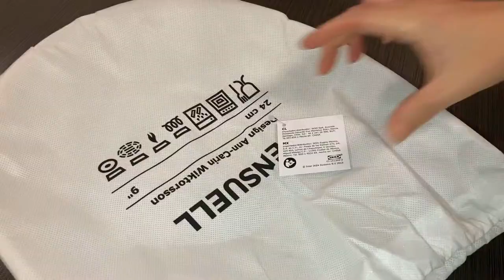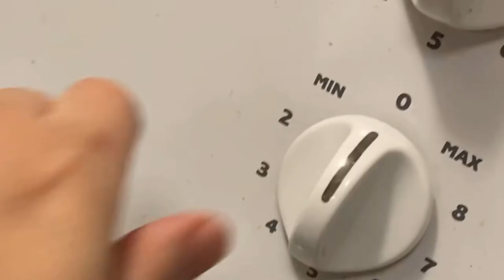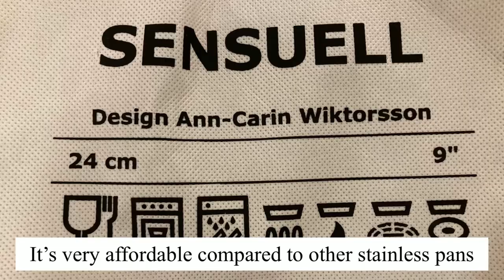IKEA Stainless Frying Pan (English Sub)_이케아 스테인리스 프라이팬 사용기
안녕하세요.

코팅팬의 무서움을 깨닫고
저의 빠른 실행력으로 오늘 이케아에서 스테인리스 프라이팬을 구매했어요.

스테인리스 팬이 사용하기가 어렵다는 후기로 조금 망설여졌지만...
그나마 저렴한 CAD 39.99 (한국돈으로 3만 5천원 하려나요?)
24cm 지름의 팬을 장만합니다.

팬하나에...보통 100불 언저리 가격으로... 고가이던데..
안쓰게 되면 아깝잖아요. 미리 연습 해본다 생각하고
가성비 갑인 이케아 제품 고고~~

아무튼... 소셜미디어의 힘으로... 좋은 팁을 건져서~
첫 사용인데 계란후라이~~ 성공~!!

어떤 제품을 살까~ 고민하시는 분들에게 도움이 되었으면 하는 마음에
영상 촬영하고 올려봅니다~!

그럼 Good Luck!

Hi~

I bought a stainless frying pan from IKEA today.

I hesitated a little with the reviews that stainless frying pans are difficult to use, but... I ended up buying one from IKEA.

The pan is an IKEA Sensuell 9" (24 cm) skillet.

Please watch this video and get tips on how to prep your new stainless pan.